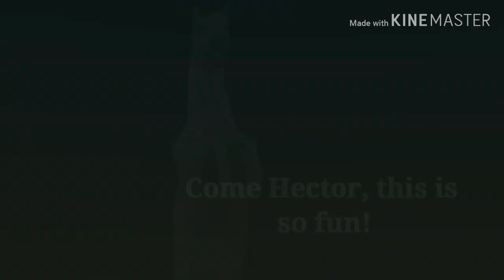~WINGS~ Horse Story {WildCraft}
HI (^____^)